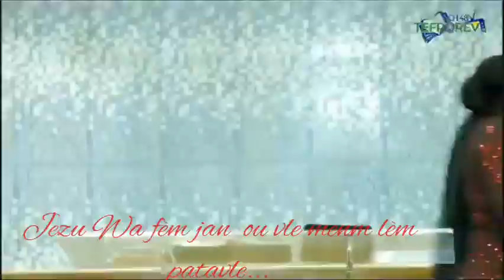Oh waw,yon moman sainte cène de gloire avèk adoratris BonDye nan tan Sr Fendie LAFLEUR